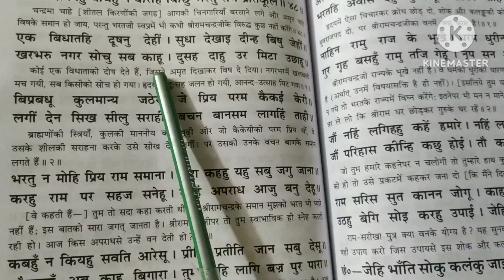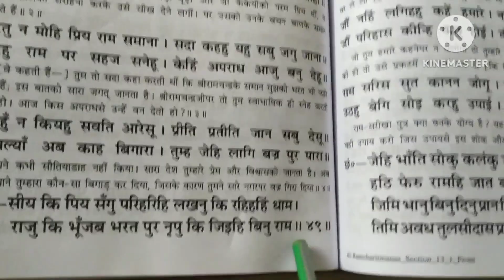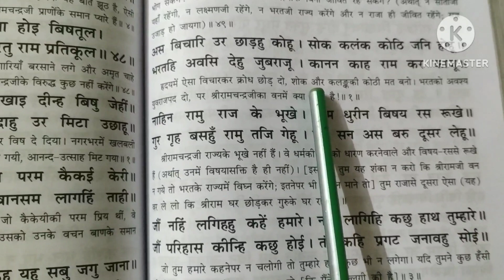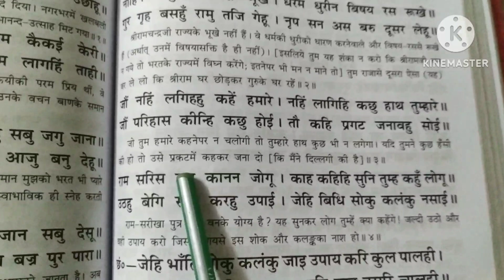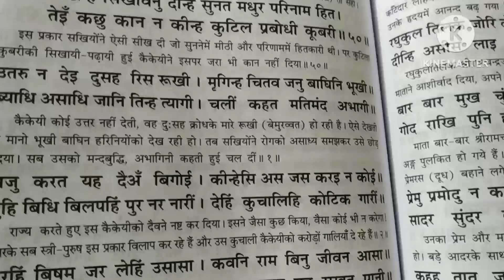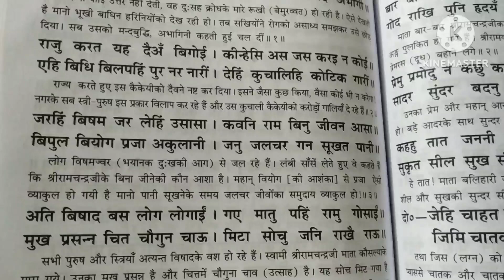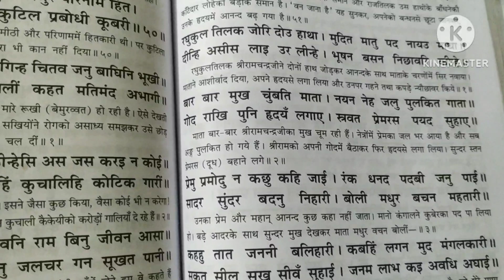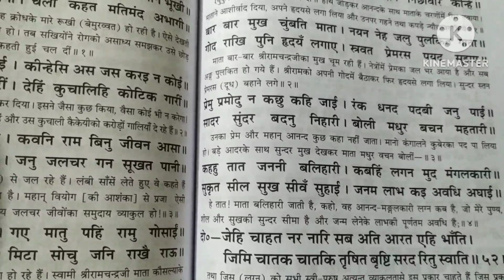||अयोध्याकाण्ड|| bahut hi Sundar Katha|| Bhag 13( Doha 48 se 51 Tak) Jay Shri Ram Radhe Radhe